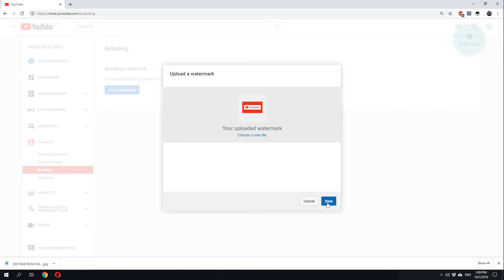Add Subscribe button to Youtube Video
1. Login to your channel
3. Upload your button